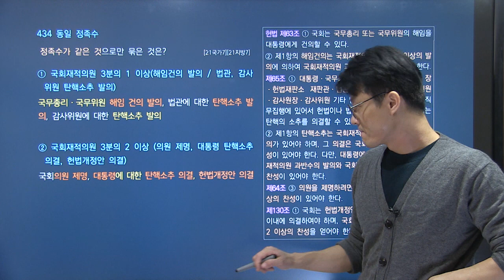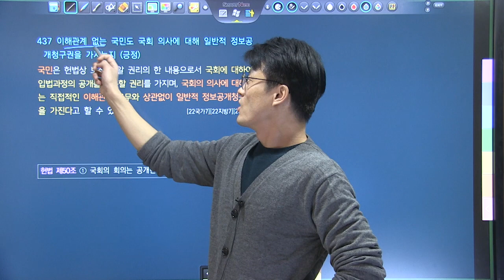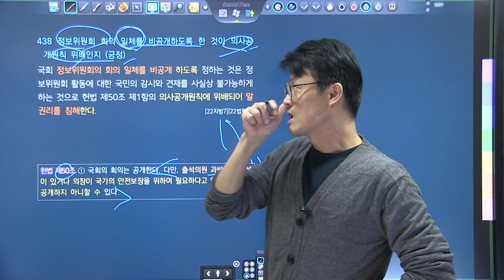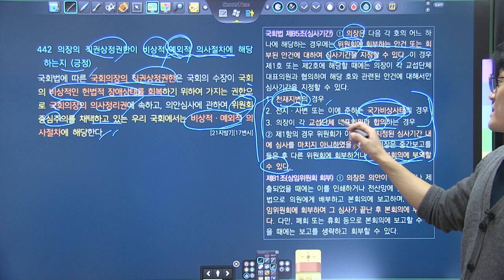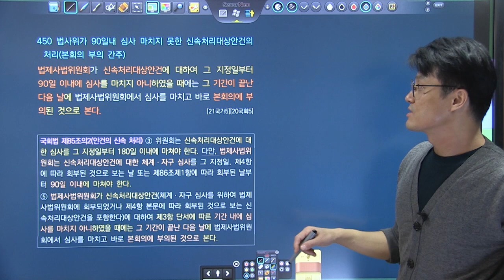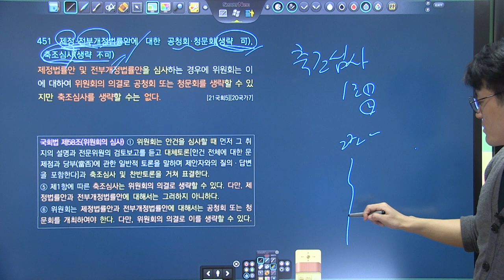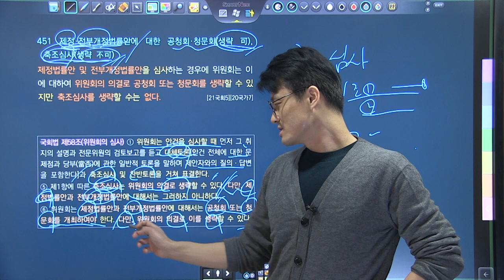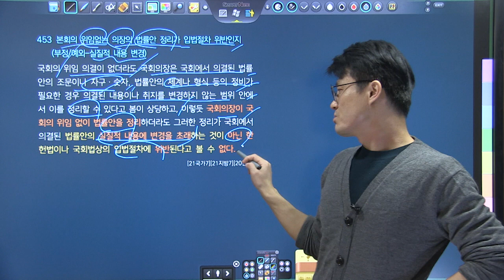TRS헌법 핵심기출지문 700 해설강의 430~453